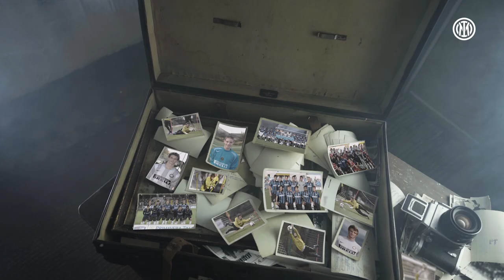EPISODE 03: ROAD BACK HOME 🎞️🎥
Where do “New Brothers” take us this time?
🏠 To Episode 03: Road Back Home. Out now 🚕

Questa volta dove ci porterà “New Brothers”?
🏠 Episodio 03: Strada Verso Casa. Fuori ora 🚕